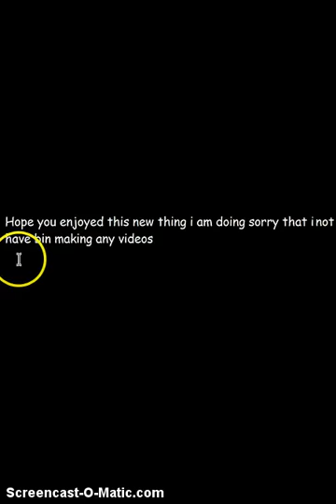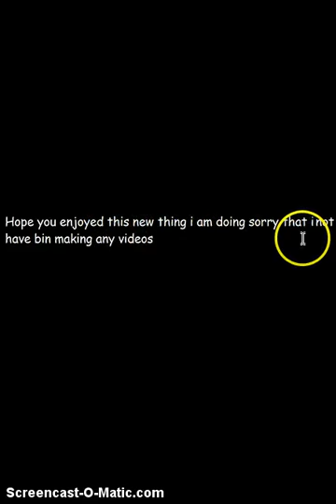wwe svr 2010 story mode on DS #1